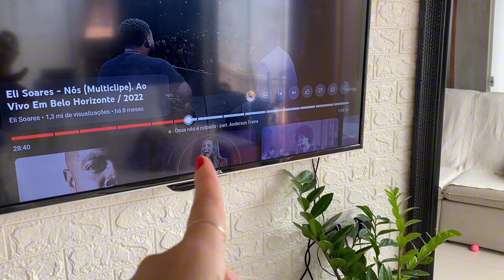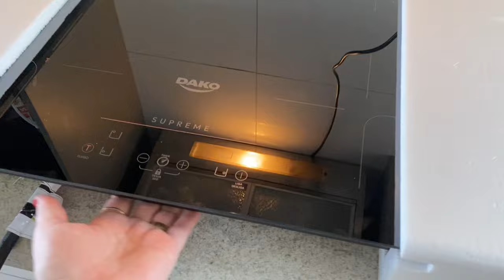🏠COMO ESTÁ A CASINHA?|TEMOS UM COOKTOP INDUÇÃO NOVO|ORGANIZAÇÃO|FIZ BOLO|LAVANDERIA EM ORDEM#vlog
Oi gente, compartilhei com vocês como estão sendo os dias por aqui , tudo esta tomando forma graças a Deus a organização está bem adiantada . Também mostrei uma super novidade, compramos um cooktop de indução e ele ja chegou estou simplesmente apaixonada 🥰
Na Quarta recebi uma amiga e passamos um dia agradável , ela me ajudou com a organização e a tarde fiz bolo de cenoura pra nós .🫶🏻
Espero que gostem de acompanhar 🥰

Um beijão 😘